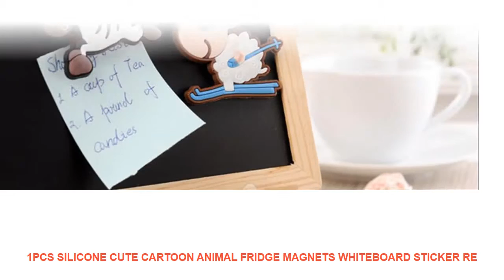1Pcs Silicone Cute Cartoon Animal Fridge Magnets Whiteboard Sticker Re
1Pcs Silicone Cute Cartoon Animal Fridge Magnets Whiteboard Sticker Refrigerator Magnets Kids Gifts Home Decoration Best Offer $ 0.87 USD with Free Worldwide Shipping!

Pattern : Cartoon
Magnetic Sticker Style : Animal
Sticker Type : Magnetic Sticker
Age :  8 years old
Sheet Size : S
Model Number : F3029
Specification : Single-piece Package
Type : Fridge Magnets

Material: silicone
1PcsMaterial: silicone
1Pcs

Similar Product
Xiaomi Mijia induction cookers Mi home Smart electric tile oven Creative Precise Control electric cooktop plate
Xiaomi Mijia induction cookers Mi home Smart cooktop tile Creative Precise Control electric cooktop plate tile
Xiaomi Mijia induction cooker Youth Edition Smart electric oven Plate Creative Precise Control cookers cooktop plate
Xiaomi Mijia DCL01CM Induction Cooker Precise Control Heating Cookware Electric Tile Oven Cooktop Plate Stainless Steel
Double layer Pizza Baker Machine Italian kiln pizza oven with Mosaic decoration Pizza Cooker Baked Electric
Electric Barbecue Plate Household Electric Hot Pot Smokeless Non stick Cooking Machine Black Stainless Steel Pans
Italian Square kiln pizza kiln electric oven commercial pizza oven Pizza Cooker maker machine baking pizza
DMWD MINI electric stove oven cooker multifunctional small Coffee Heater Mocha heating hot plates Coffee milk
Mini Hot Plate Cooker Electric Heater Stove Electrothermal Tea Coffee Milk Heating Furnace Multifunctional Kitchen Appliance
1000W Mini Electric Stove Oven Cooker Hot Plate Multifunctional Cooking Plate Heating Plate Heating Coffee Tea

Similar Product
1pcs lot Lovely 3D Cartoon Big Hero Baymax Minnie Mouse Batman Silicone Cover Case For iPhone
Cute Kneading 3D Doll Cartoon Soft TPU Case For Huawei P20 PRO P8 Lite 2017 P9
1Pcs Cute Animal Cable Protector Cord Wire Cartoon Protection Mini Silicone Cover Winder Charging Cable For
1pcs Cute 3D Cartoon Batman Soft Silicone Case Cover For iPhone 4 4S 5 5S Capa
1pcs New Cute 3D Cartoon Penguin Silicone Case for Apple iPod Nano 7 7G 7gen 7TH
Luminous 3D Cartoon Flower Soft TPU Case For Samsung Galaxy S10 5G M10 M20 M30 A40

Others Home Decor Youtube Videos :
COLORFULBOY Girl Birds Dandelion Wall Art Print Canvas Painting Nordic Poster Abstract Art Wall Pictures For Living Room Decor =
New Hot Super Powerful Fixate Gel Pad Strong Stick Glue Anywhere Wall Sticker Brand Convenient Gel Pad Portable =
3D Funny Frog Toilet Sticker Fashion Modern Wall Sticker Modern Green Frog Wall Stickers Girls Vinyl Toilet Sticker Home Decor =
Atmospheric Alarm Clock Wall Clock Modern Simple Mute Rose Gold Bedroom Living Room Round Home Decor Wall Clock =
Baby Deer Raccoon Zebra Fox Bear Wall Art Canvas Painting Nordic Posters And Prints Animals Wall Pictures Baby Kids Room Decor =